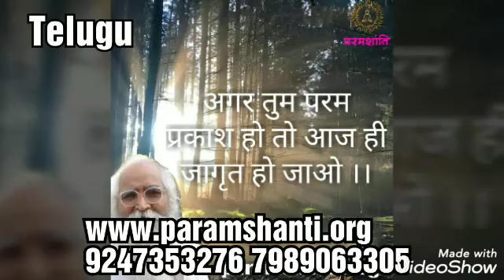తపస్సు తోటి మనసా సేవ చేయుట ఏలా ? B Y" అవ్యక్తవాణి" బేహద్ అకారీ బాప్దాదాజీ